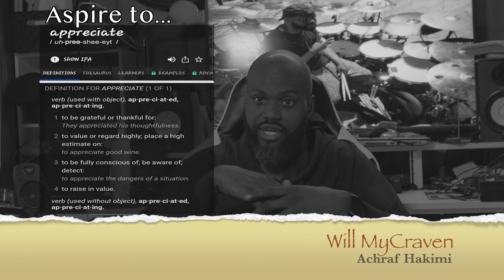Achraf Hakimi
What's really missing in this situation? If she was pregnant before they got married, that's probably why they ended up married. That would mean she might have trapped him with a child based upon how traditional his family is.

Gear used:

Sony a7IV

Sony FX30

Sony fx3

Aputure Amaran F22x V-Mount LED

Nanlite PavoTube II 30X 4

Aputure MT Pro RGB Light Wand

Aputure MC 4-Light Travel Kit